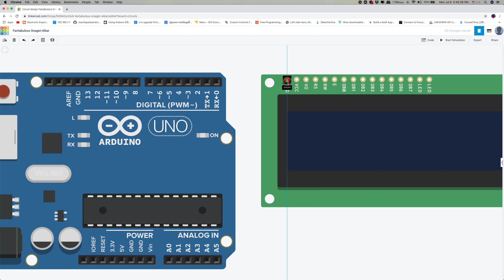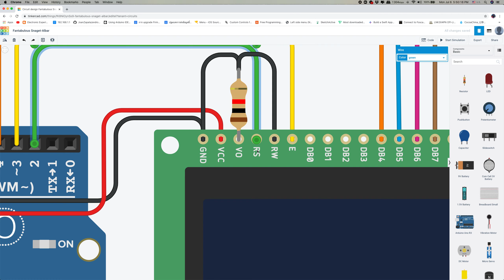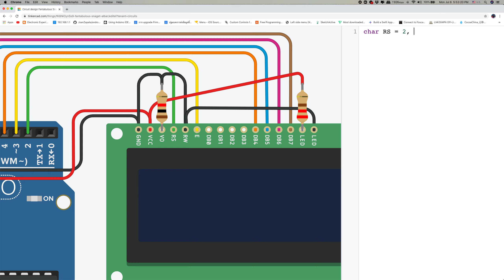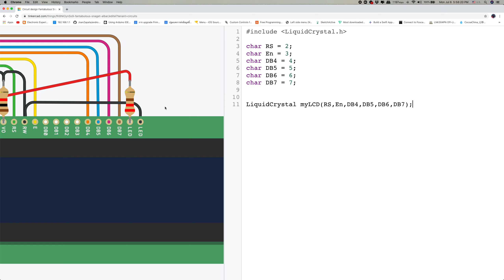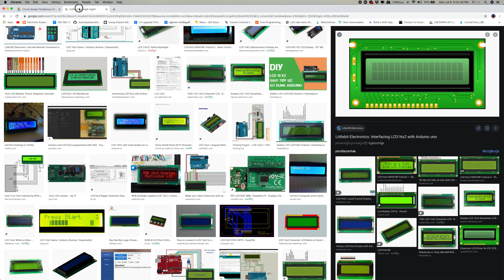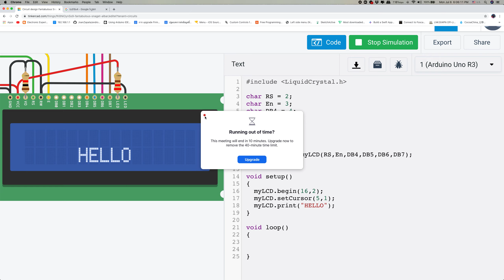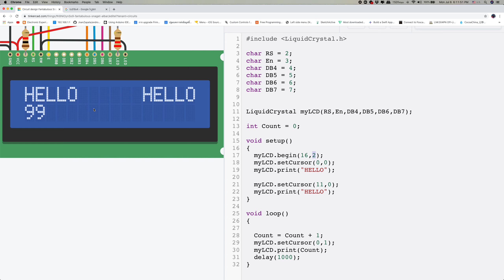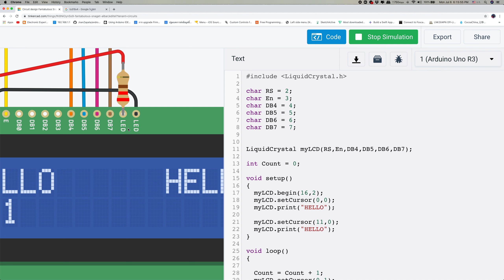Arduino with LCD16x2 (1)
this vdo talking about how to connect LCD with Arduino by using library Liquidcrystal